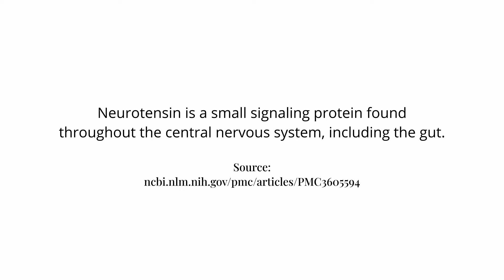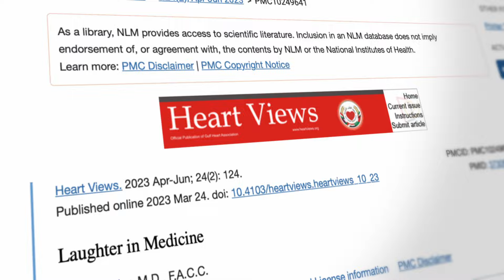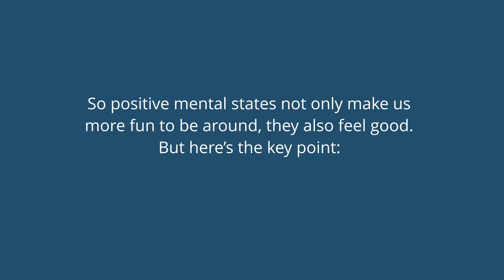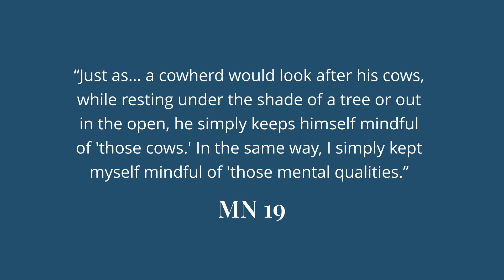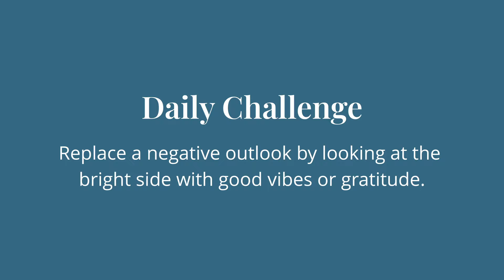Day 6: Positivity Neuroscience - How to Live a Happy Life | 30 Days of Meditation, Science & Bliss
Positivity neuroscience, the science of the positive brain, reveals how our brain's default state is negative, but by practicing positive thinking, we can shift toward a happier mindset.

Recent research suggests that our brains are wired with a natural negativity bias - defaulting to negative states unless actively switched to positive ones.

If we want to know how to live a happy life, cultivating positive mental states like joy, contentment, and appreciation can improve both physical health and cognitive function, while keeping the mind more aware and present.

The practice involves consciously maintaining positive states throughout daily activities, similar to how a shepherd mindfully watches their cows, rather than waiting for external stimulation to create happiness.